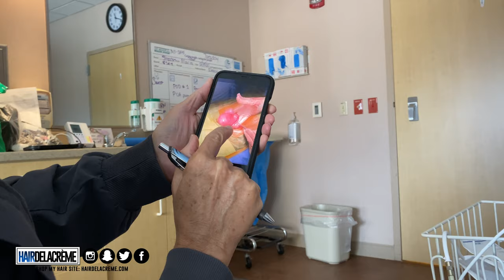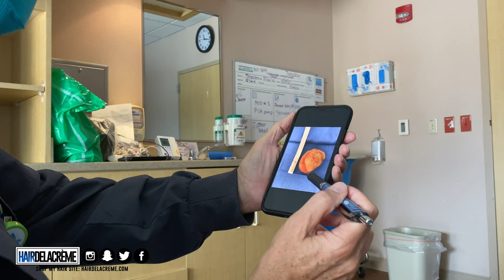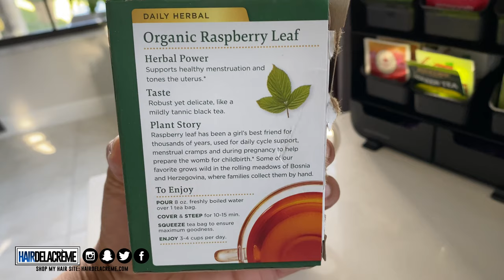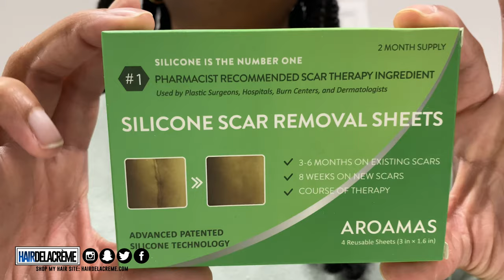My Abdominal Myomectomy Experience: Pre and Post Op Vlog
I finally had my abdominal myomectomy and decided to share the entire experience.

Procedure: Laparoscopic myomectomy
Type of Fibroid: Uterine Fibroid Submucosal & Intramural,
Symptoms: Dyspareunia, Menorrhagia

Pain Level After Surgery: 6 of 10 thanks to the medication given post opp
Able to Walk Straight: Day 3 into 4
Able To Shower: Day 2-3 (Washed Area With Care)
Started Driving: Still pending (I’m on week 2. Will update)
Pre-op Weight: 178 lbs
Current Weight as of Dec 29th: 171 lbs

ESSENTIALS THAT HELPED ME
- Aroamas, Silicone Scar Removal Sheets
- Women's High Waisted Cotton Underwear
- Mederma Unscented Quick Dry Oil
- Vitamin E
- Twinings Cold Infuse Tea Bags
- Organic Raspberry Leaf Herbal Tea